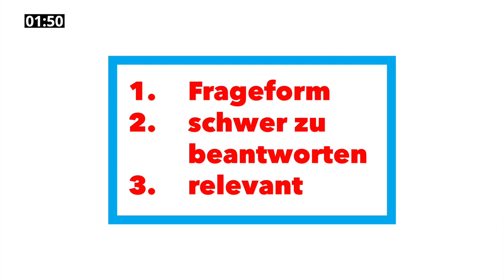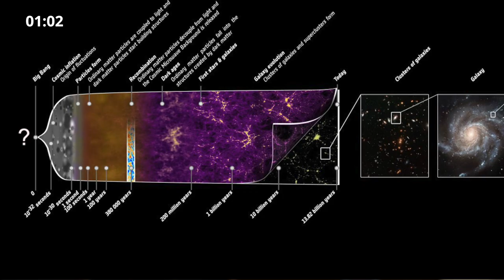Problemstellungen in 2 Minuten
Problemstellungen sind fragen, die relevant und schwer zu beantworten sind. Es ist wichtig, sie überhaupt auch nur erkennen zu können, wenn man gut durchs Leben kommen will.